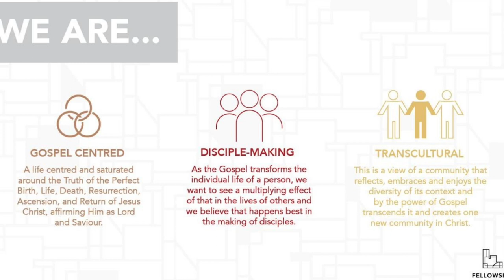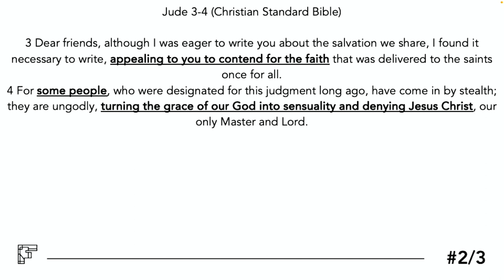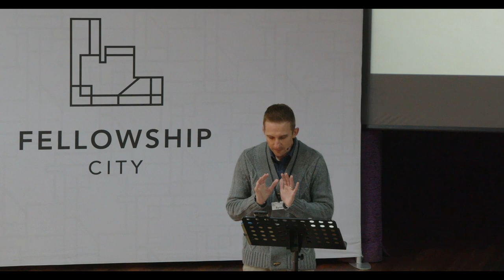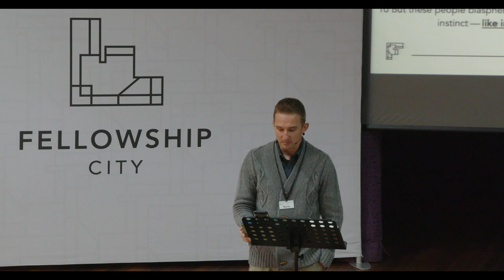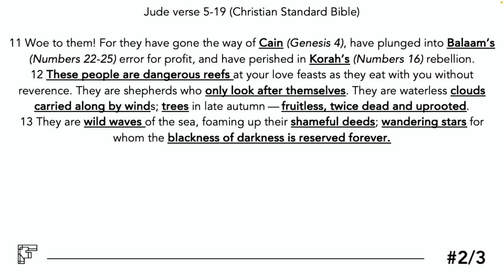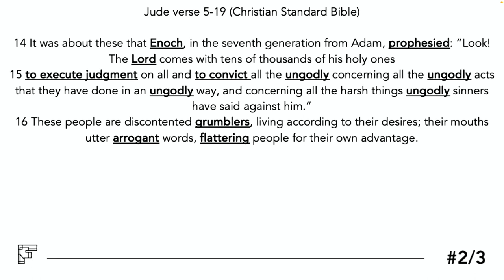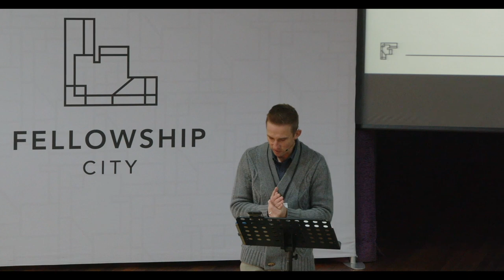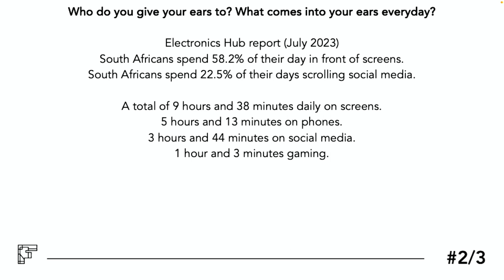Jude - Fighting The Good Fight- Sunday 23 July 2023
We start a new series in the book of Jude, Jude shares 3 warnings and 3 dangers if we don't fight the good fight. Jude also shares how we can fight the good fight using 4 ideas: remember the Gospel, resist the lie, reject false teaching and repent regularly.

Text: Jude 1:5-19 (Christian Standard Bible)
Theme: Fighting The Good Fight